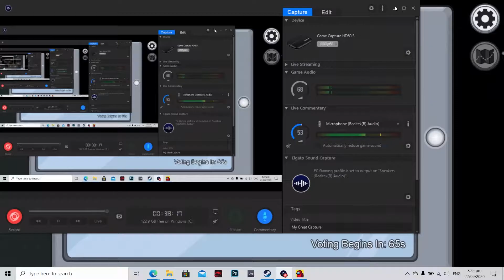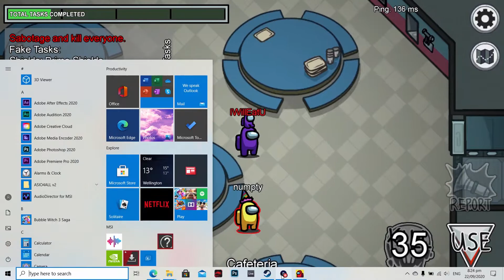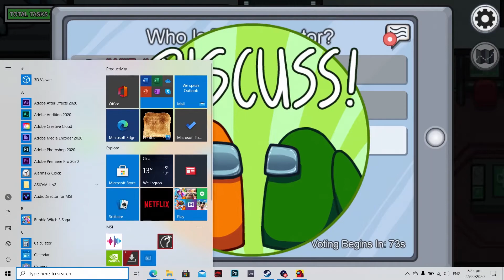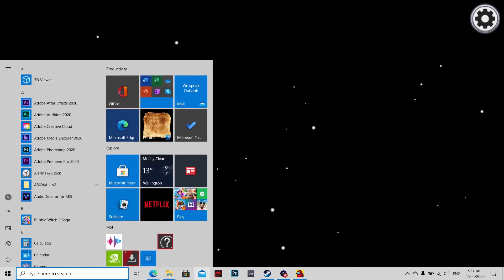Manipulating My Friends to win AMONG US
Playing a friendly round of Among us